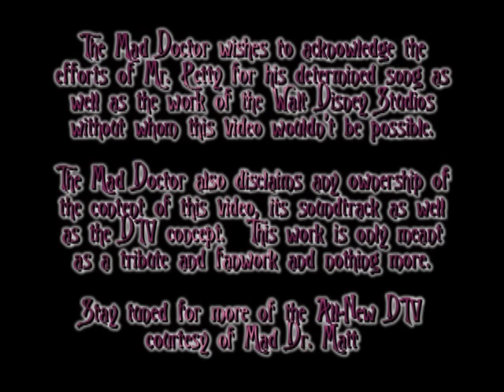The All-New Disney DTV: I Won't Back Down By Tom Petty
The Mad Doctor has returned after a long hiatus with yet another installment of the All-New DTV (I'll try to make more videos more often).  Watch the characters of Disney show their determination and not let anything make them back down!